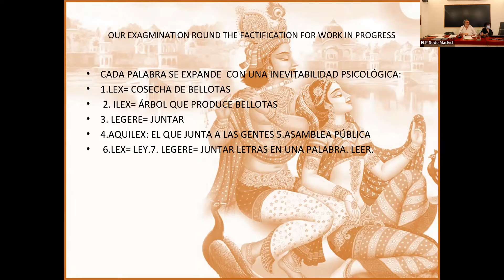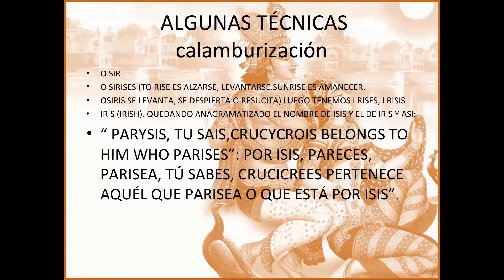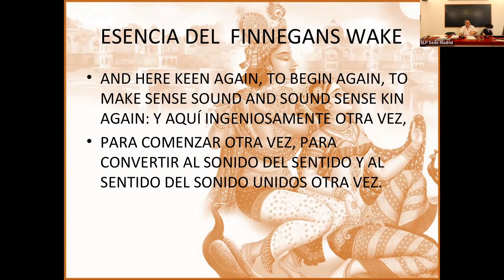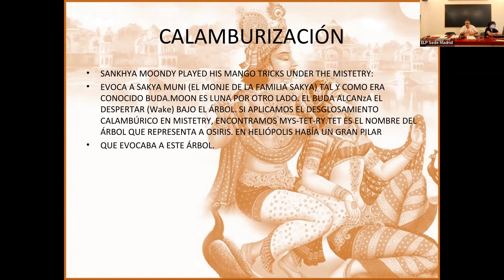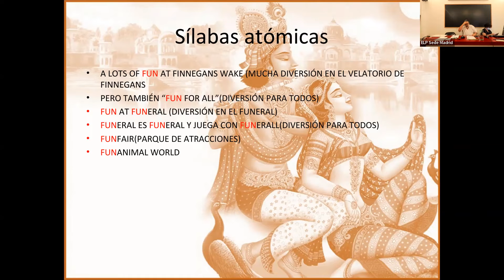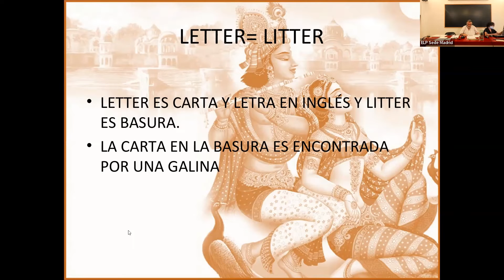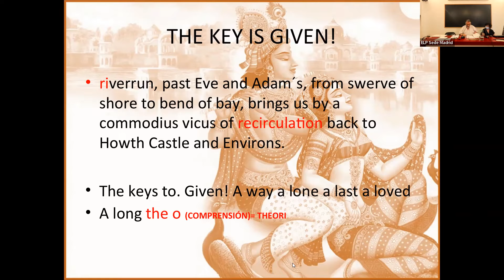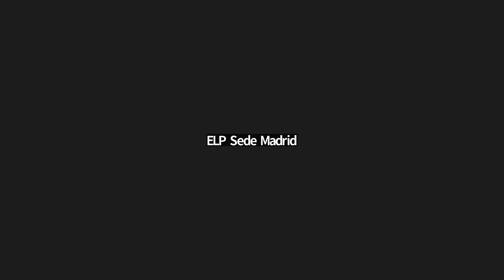Lengüajes XI - Sesión 7 - Mario Coll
13 julio 2022
- Mario Coll: 1922: Finneganks Wake, cien años del comienzo del enigma

Taller de Investigación Lengüajes XI organizado por el Círculo lacaniano James Joyce

Lengüajes XI se despliega este año 2022 en direcciones antes inéditas, desde la Inteligencia Artificial, a través del Arte, la Filosofía, estudios psicoanalíticos, la escritura y el feminismo, nos acercamos a la subjetividad de autores de referencia, tanto de nuestro pasado como contemporáneos.

También, como todos los años, el arte en formato Performance es el medio para expresar el sentido, síntesis y reflexión, sobre el lengüaje y lo escrito.

Edición telemática organizada en colaboración con la Escuela Lacaniana de Psicoanálisis